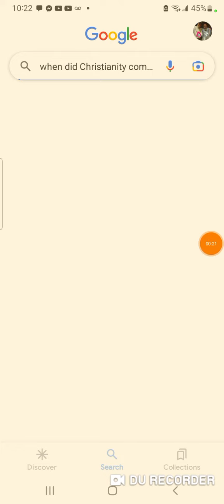Islam aint been in Africa longer than Christianity, daddy Dagger Squad ANK West! Stop the Lies yo!